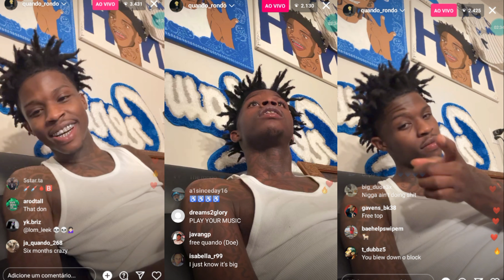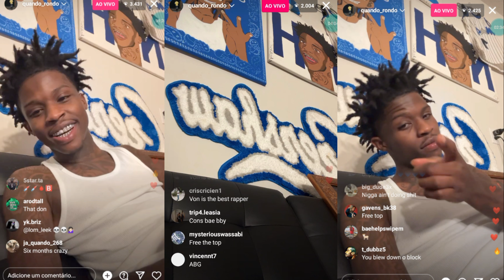Quando Rondo - Prévia de Músicas Novas (Exclusivo) 2024